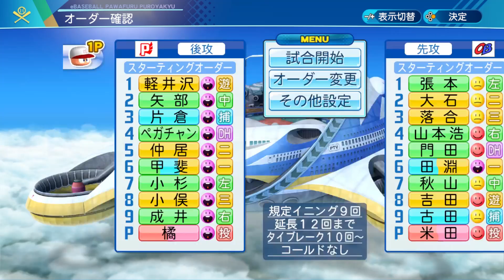【負けたら即終了】プロ野球のOB最強レジェンドチーム「プロ野球レジェンズ」に勝てるか！？【パワプロ2020】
提供：eBASEBALLパワフルプロ野球2020
■パワプロ2020

動画内で紹介した大会モードはオンラインモードではなくオフラインモードになります。
Tokyo 2020 official video game
ゲーム内に再現された球場内看板は、原則として2019年プロ野球ペナントシーズン中のデータを基に制作しています。
データは（株）共同通信デジタルが独自に収集したものであり、公式記録とは異なる場合があります。
提供情報を手段を問わず、いかなる目的であれ無断で複製、転送、販売等を行う事を固く禁じます。

〒107-6228
テレペガ宛